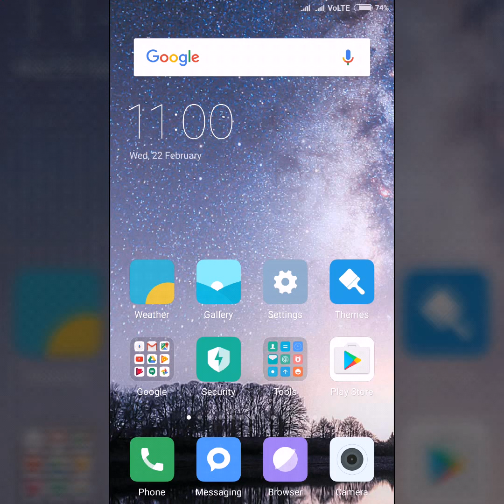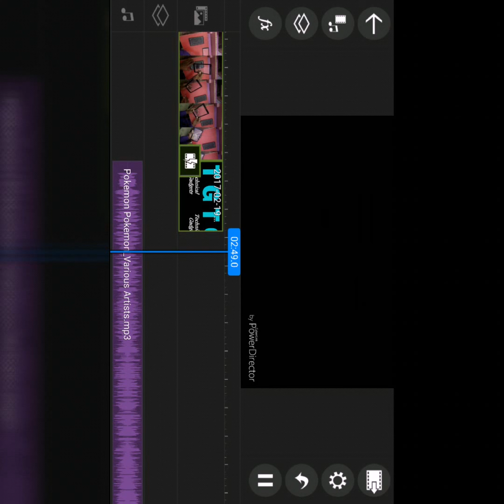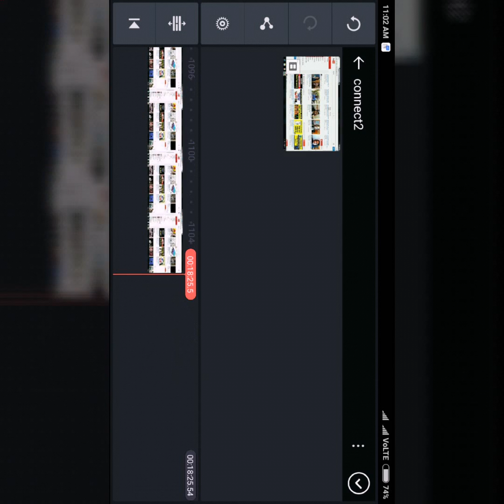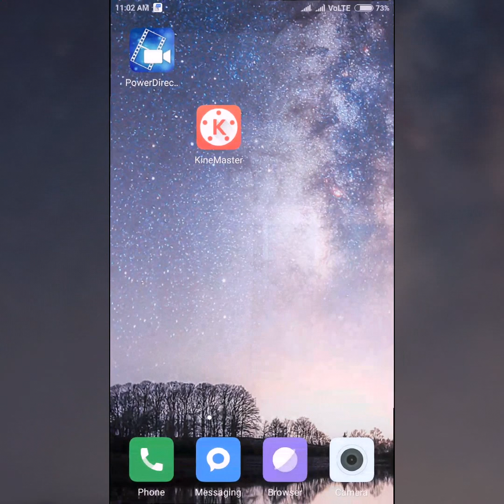Top Best video editing apps⚡ Full video in Hindi 😱📽️🎥🎞️ Editingapps Also subscribe Channel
Namaskar dosto swagat hai aapka apne Youtube Channel me .
To frends aaj maine ye video un viewers ke liye banaye hai jinke pass laptop nahi hai ya bo laptop ka use nahi karte ho.
to ye video maine is liye banaye hai .
Frends  Mujhe Umeed hai ki aap ko ye video Jarur pasand aye hogi...

HELP ME TO GROWING MY CHANNEL AND
GIVE A CHANCE TO ENTERTAINMENT YOU